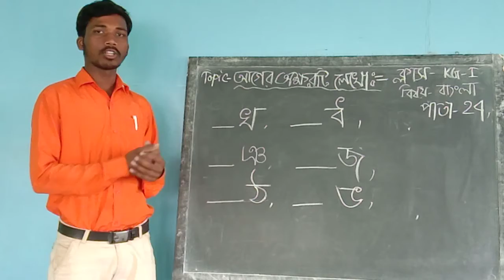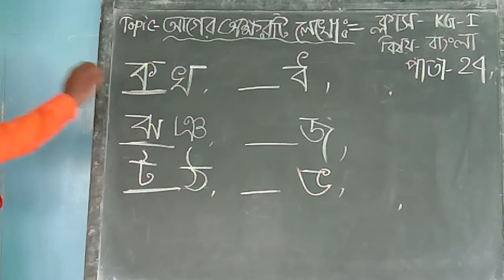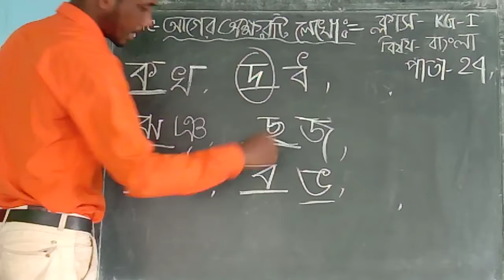KG I Bengali 14 12 20